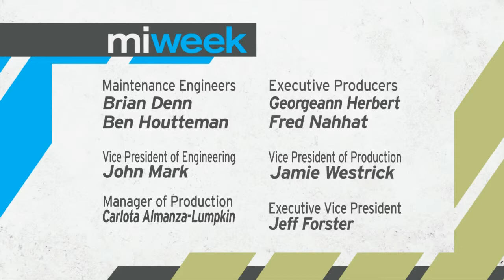MiWeek Clip | New Plan to Fix Michigan Roads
Airdate: 4/10/14. A harsh winter means rough roads in Michigan, but the State House has proposed a new plan to fix the roads.  Episode 304/Segment 4.